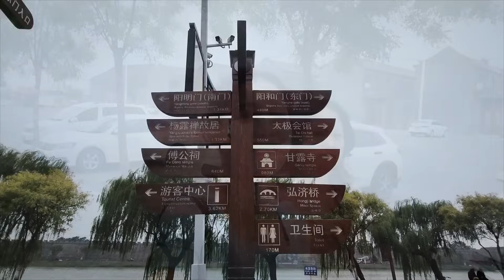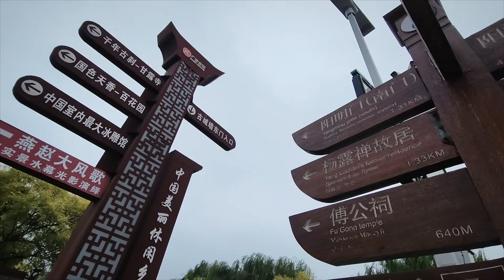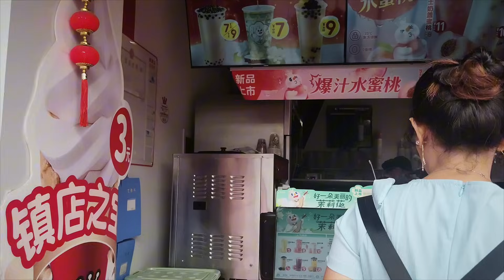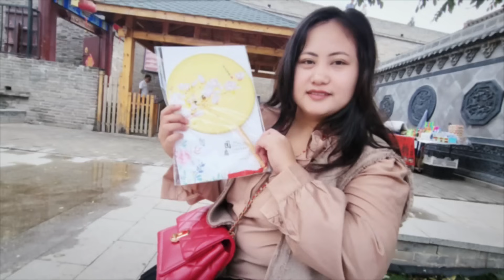Sebelum Pulang Mampir ke Kawasan Istana Zaman Dinasti Bareng Bunda Ayu nya Aimi